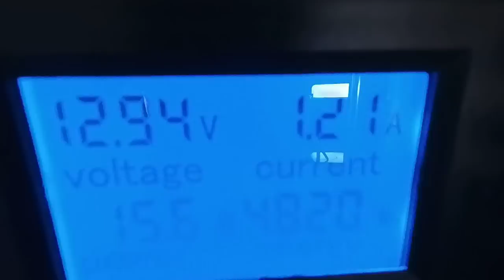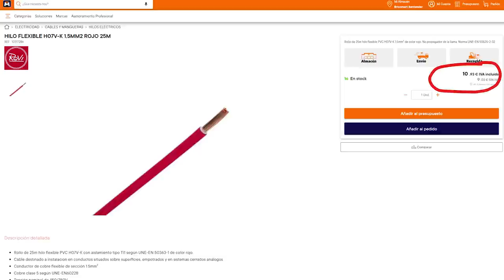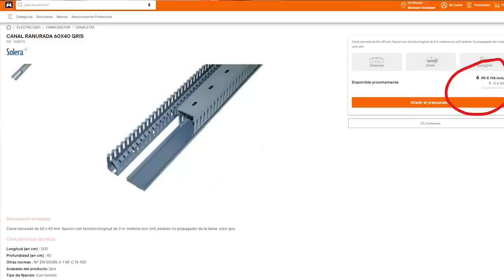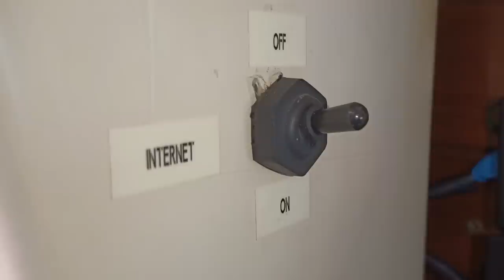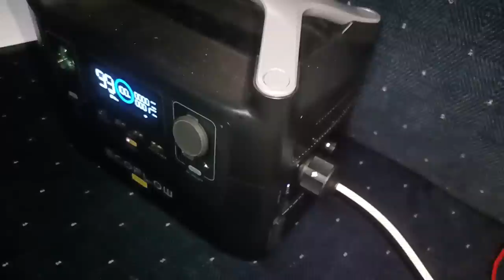EP49 - PROBLEMAS habituales y RENOVACIÓN de la instalación ELÉCTRICA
En este episodio vamos a ver los problemas habituales de una instalación eléctrica de 12V, cómo organizarla correctamente y sobre todo como renovarla adecuadamente cuando se ha convertido en un auténtico desastre. Esto aplicaba especialmente a la instalación eléctrica de mi barco, pero también a la de cualquier barco, autocaravana o furgoneta de campaña de alguien medianamente inquieto.
Y veremos que: ¡¡es muy fácil hacerlo uno mismo!!

👉Enlaces importantes:👈

  Para nuestro montaje hemos usado lo siguiente:
     ✅ Cajas de fusibles:
🔵 En AliExpress
🔵 En Amazon de 12
🔵 En Amazon de 6

     ✅ Hub conectores mechero:
🔵 En AliExpress

     ✅ Cables eléctricos de 1,5mm de sección fundamentalmente, y otros pequeños de secciones más grandes para los troncales:

     ✅ Tiras para ordenar cables:
🔵 En AliExpress
🔵 En Amazon

     ✅ Herramientas varias:
🔵 Soldador de gas: No encuentro que sigan vendiendo el de Lidl, pero es como estos
🔵 Crimpadora múltiples usos
🔵Y para los cables ethernet yo tengo un kit como este
🔵 Y me imagino que todos tengáis un multímetro, como minimo esto

Capítulos:
00:00​​ Introducción
00:49 Portada
01:11 Descripción
02:38 Motivación
05:22 Las tareas
06:30 El material
08:33​​ Tareas iniciales
12:28​​ El panel de interruptores
14:16 Terminando la instalación
15:54 Un invento
16:29 Conclusiones
18:10 Outro